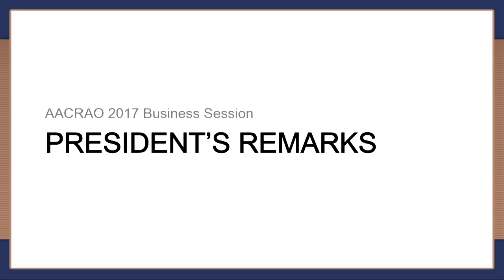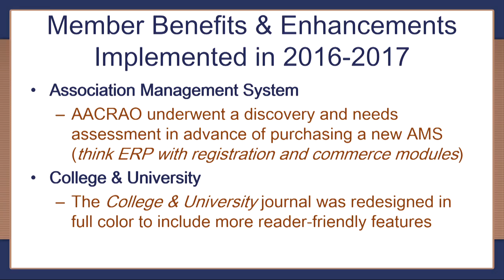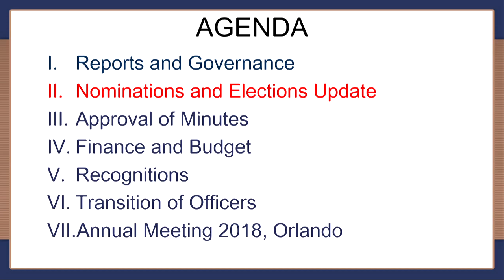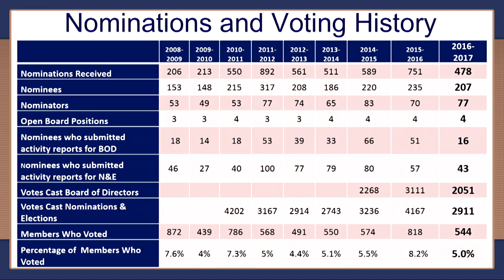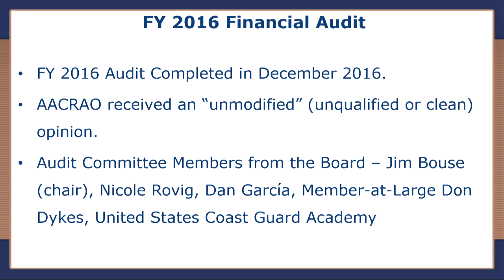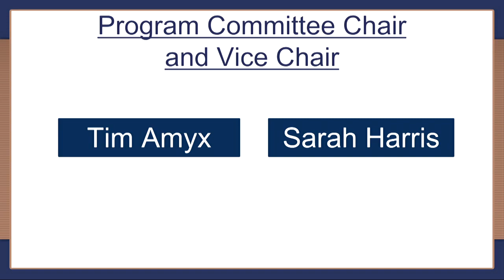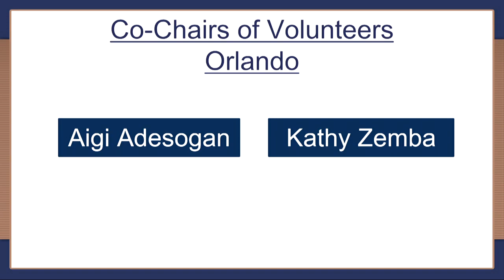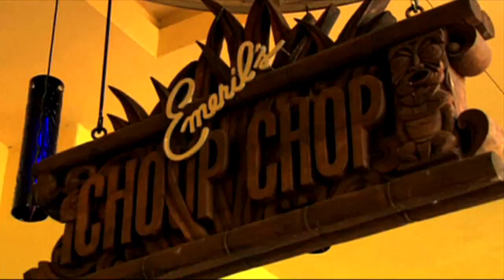AACRAO 2017 Business Meeting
The AACRAO Annual Business Meeting is an opportunity to learn, network, and advance. Higher Education professionals from a variety of disciplines gather together at AACRAO's Annual Meeting to engage and discuss the ever-changing landscape of higher-ed.